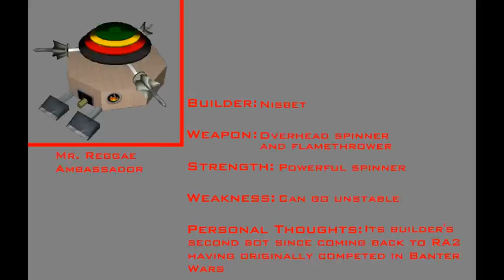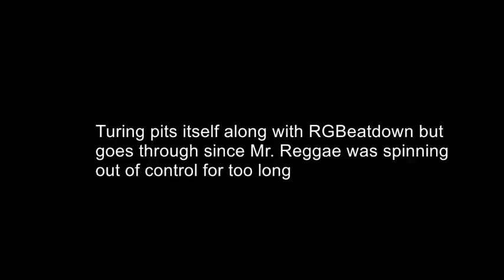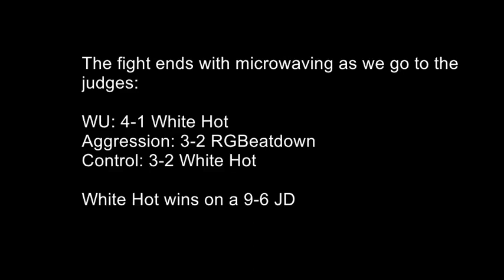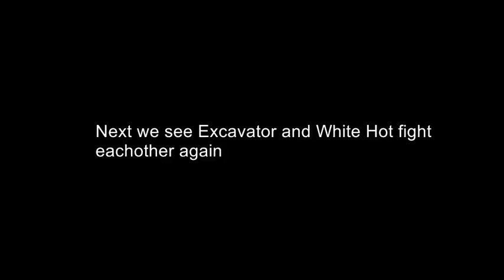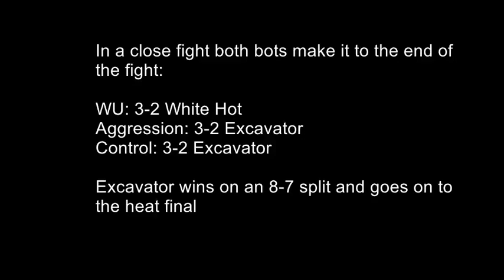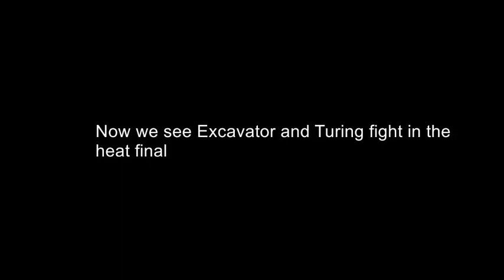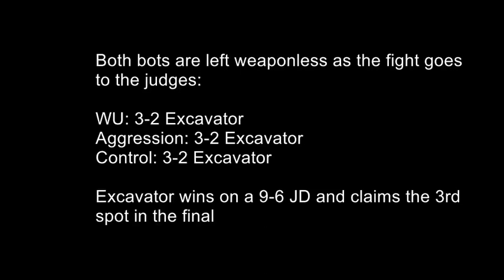Botbuster's New Blood Tournament Heat C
Round 1: Pizza Tower - Celsius Troubles
Redemption: Shin Megami Tensei IV - Tokyo Battle
Round 2: Splatoon 3 - Frothy Waters
Heat Final: Phantasmagoria True Area - Boss Fight With A Dream